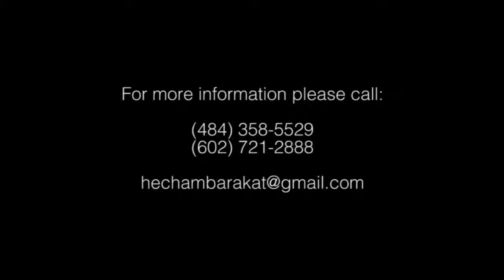Hisham Barakat - Masir em Donya -مصر